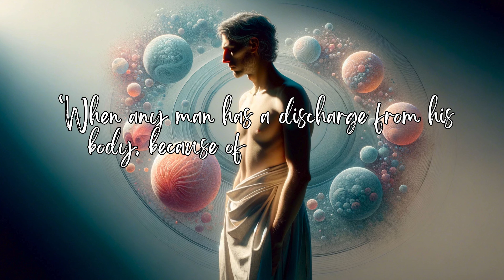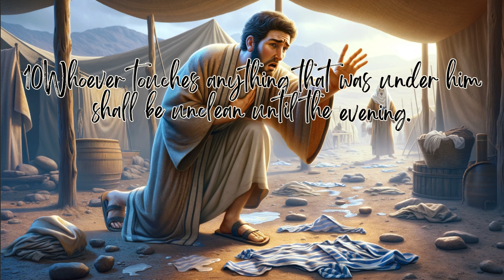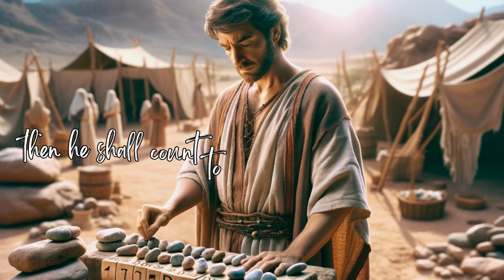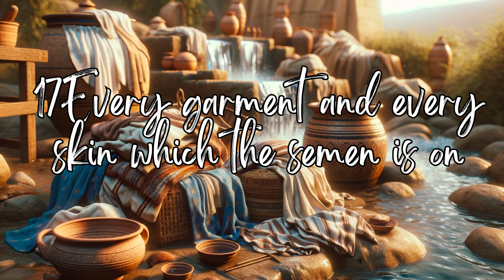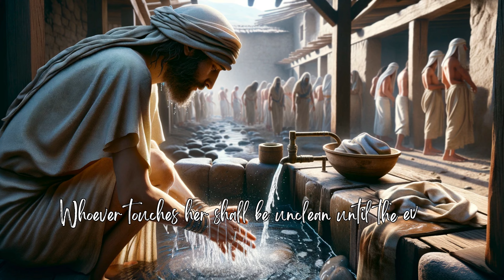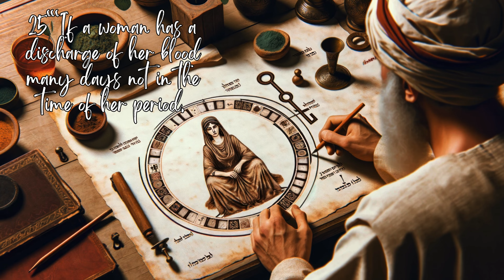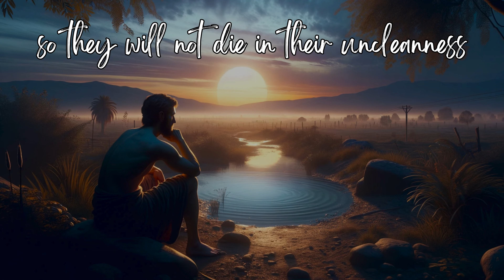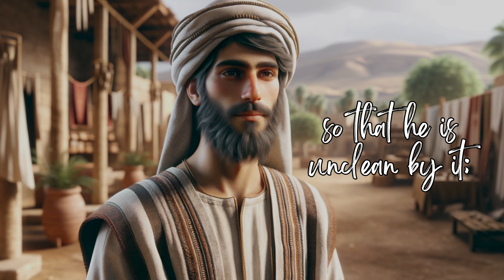Leviticus 15 | Purification Laws for Bodily Discharges | The Purity Laws of Leviticus Ancient Israel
Welcome to the TheScriptureRevival Channel. In todays videos we will look into leviticus15 concerning the laws for bodilyemissions and purification

Dive into the vivid world of ancient Israel with our latest video from the Visual Bible series, showcasing Leviticus 15. This chapter is meticulously brought to life through a series of detailed images, each corresponding to the verses that describe laws concerning Purity and Cleansing related to bodilydischarges.

Leviticus 15 is a profound exploration of the rituals for handling BodilyDischarges in men and women, illustrating the intricate practices required for maintaining RitualPurity. From the isolation required during periods of impurity to the ceremonial cleansing processes involving water and sacrifices, each verse is visualized to enhance understanding of these ancient practices without the need for interpretation.

Experience the historical and cultural context of these rites through a visual journey that captures the essence of purificationlaws and their significance in the daily lives of the Israelites. Our visual bible aims to provide an immersive experience, allowing viewers to witness the meticulous attention to cleanliness and holiness prescribed in Leviticus 15.

Detailed Summary of Leviticus 15:

Leviticus 15 delves into the laws concerning bodily discharges in men and women, outlining the procedures for dealing with issues of impurity. These laws highlight the importance of cleanliness and ritual purity in ancient Israelite society, emphasizing the need for individuals to undergo specific purification processes to rejoin the community's religious and social life.

Verses 1-15 detail the regulations for a man suffering from a bodily discharge, describing the period of his impurity, the contamination of objects he touches, and the process for his cleansing. This includes washing his body and clothes, and offering sacrifices to complete his purification.

Verses 16-18 address the impurity associated with seminalemissions, specifying the need for both the man and any garment or leather touched by the semen to be washed with water.

Verses 19-24 focus on a woman's menstrualimpurity, outlining how her period affects her own state of cleanliness and that of those who come into contact with her or her belongings.

Verses 25-30 extend the discussion to a woman with a discharge of blood outside her regular menstrual cycle, detailing the similar requirements for her purification and the impact of her impurity on the community.

Verses 31-33 conclude the chapter by reiterating the importance of these laws in separating the impure from the pure, thereby protecting the sanctity of the Israelites' communal and religious life.

This chapter's visualization aims to respect the text's integrity, presenting each law and ritual without interpretation, focusing on the purity and cleansing processes' societal and religious significance.